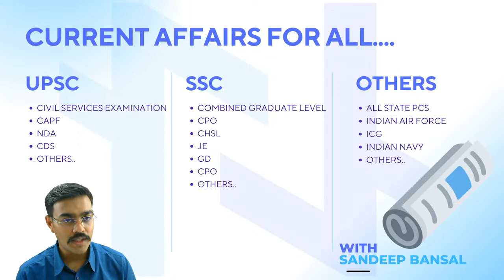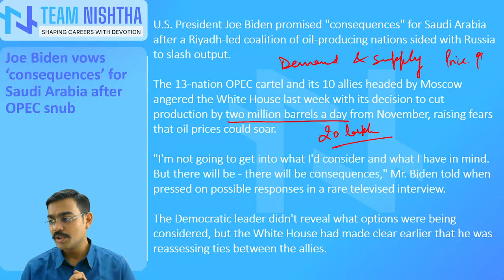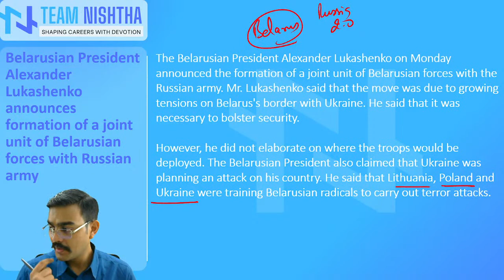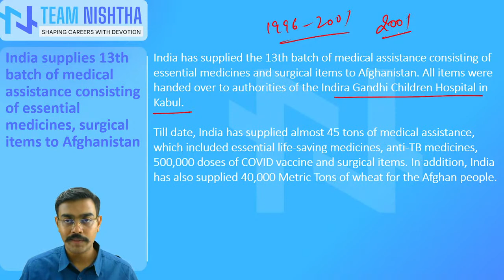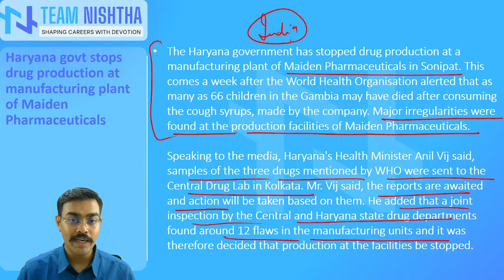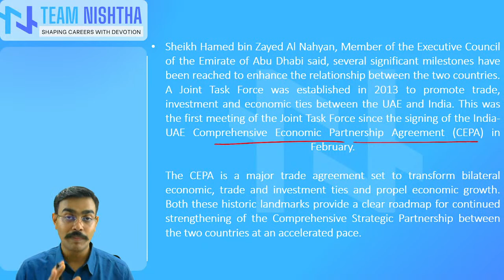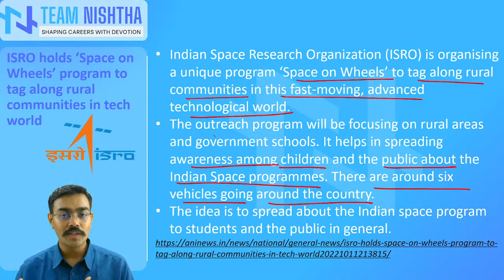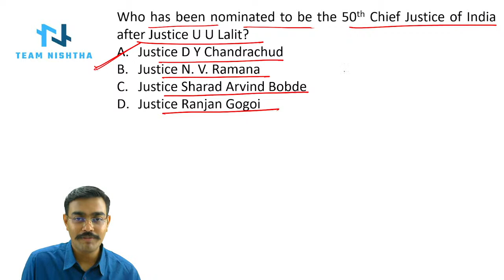DAILY CURRENT AFFAIRS - OCTOBER 12' 2022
TIMESTAMPS
00:00   Introduction
04:12  IMF dims outlook for 2023 global economy amid ukriane war.
07:00   UK economy unexpectedly shrinks in August, falls by 0.3%
08:06 -  joe biden vows consequences for saudi arabia after OPEC snub.
12:26   urban poverty triples in srilanka amid enduring crisis.
14:45 - Tulsi gabbard quits democratic party calls it elitist cabal of war mongers.
16:28 - Alexander lukashanko announces formation of joint unit of Belarusian forces with russian army.
18:30    Isreal historic  sea border deal struck with Lebanon
21:17 - Graft convictions extended Aun san sun kyi's prison term to 26 years.
24:01 - Germany rushes to move up delivery of 1st of 4 high tech air defense system to be delivered quickly
24:46 - NASA announces DART mission test successful
26:43  - india supplies 13th batch of medical assistance to Afghanistan.
28:48   UNION MINISTER Ajay bhatt compliments NCC for success of punnet sagar abhiyan.
29:51 - Cabinet approves payment of productivity linked Bonus equivalent to 78 days to railway employees.
31:00   govt. Is setting up 10,000 farmers productivity organizations for development of agri infrastructure across this country; Agricultural minister.
32:24   INS Tarkash reaches South africa to participate in 7th edition of IBSAMAR.
33:37   AIIMS is developing an AI enabled device COLPOSCOPE for cervical cancer in women.
35:26   Harayana govt. Stops drug production at manufacturing plant maiden pharmaceuticals.
37:07  ECI allots balashahebanchi shiv shena party as party of maharashtra CM eknath shinde led grouo.
38:43  PM Modi declares Modhera in Gujarat as india's 1st 24×7 sar powered village.
42:20   - IIP witnesses contraction of 0.8% in August against growth of 2.4% in july.
44:31 - India to set up fast track mechanism  to resolve issues faced by Indian investors  in UAE.
46:45 - Coal ministry issues allocation order of 12 coal mines.
48:33  Gross direct tax collection increases by 23% in current financial year.
49:51  credit  guarantee scheme for startups
50:11 honouring the honest taxpayers
51:38  MS dhoni launches DRONI made in india camera drone.
53:31  -  ISRO HOLDS SPACE ON WHEELS PROGRAM TO TAG ALONG RURAL COMMUNITIES IN TECH WORLD.
54:26   INDIGENISATION OF 72 ITEMS BY DEFENCE PUBLIC SECTOR UNDERTAKING BEFORE THEIR ORIGINAL TIMELINES.
56:43   INDIAN AIRFORCE TO SETUP WEAPON BRANCH SYSTEM.
57:45    QUIZ